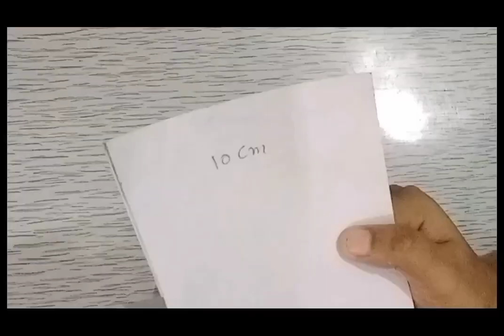Diycraft 😻| How to make a scrunchie with zipper pocket | easy zip scrunchie styles😍🌿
| zipper scrunchie |
| handmade scrunchie |
| zipper pocket scrunchie |
| zipper scrunchies diy |
| zipper scrunchie pattern |
| zipper scrunchie tutorial |
| very easy scrunchie with zipper Pocket |
| easy scrunchie |
| scrunchie with zipper pocket |
| easy zip scrunchie |
| scrunchie |
| diy scrunchie |

( your value about )

( material )

1) zip
2) cotton fabric
3) elastic

video disclosure

ager ap hamari copy krte hai to apki video Mai copyright ayega to video ko copy nahi karna please 🙏

Thanks for whaching video🥰diycrafts